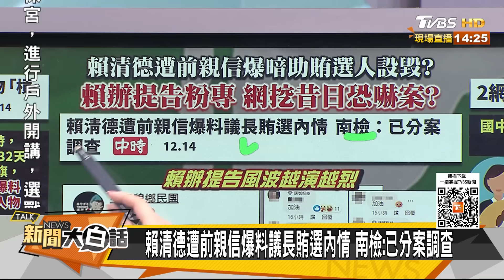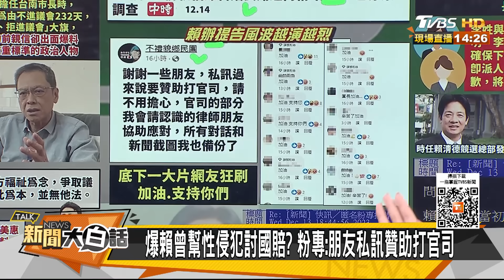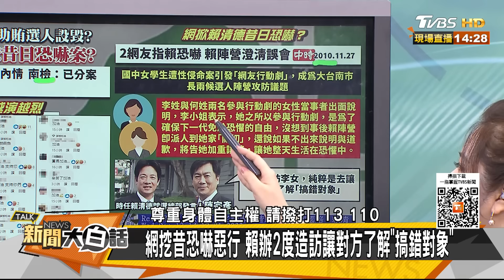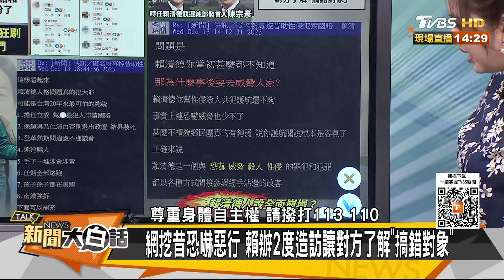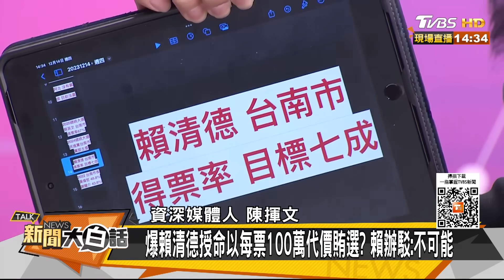前親信爆賴涉台南議長賄選 網起底賴清德恐嚇威脅慣犯？ 新聞大白話@tvbstalk 20231214